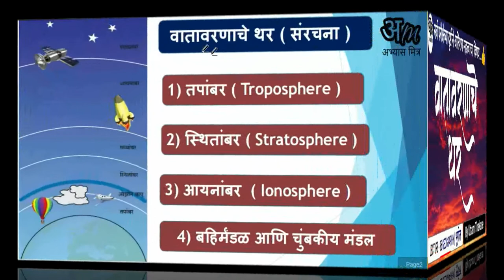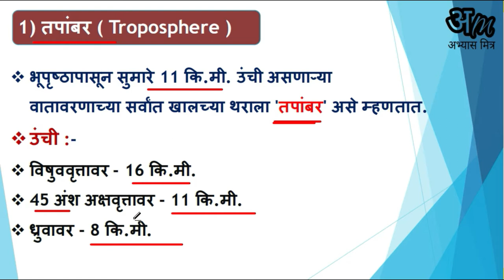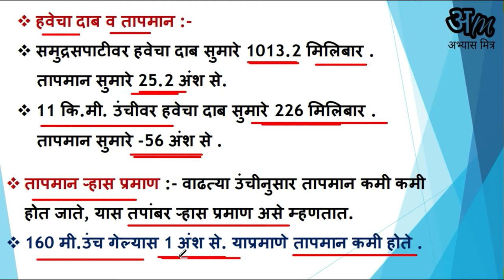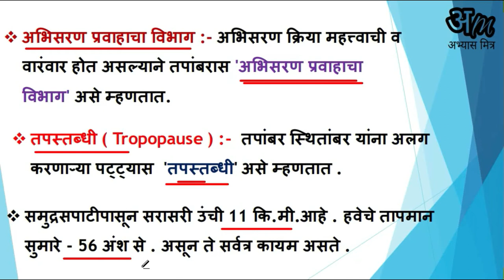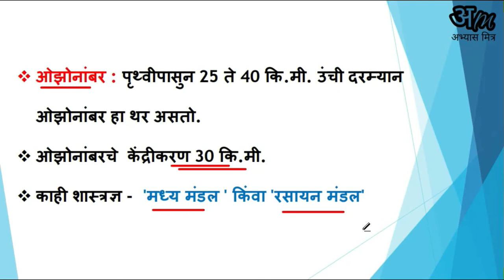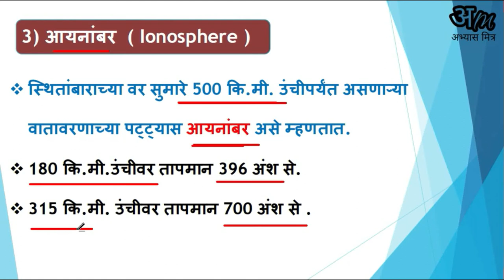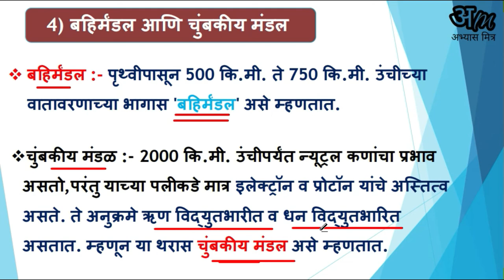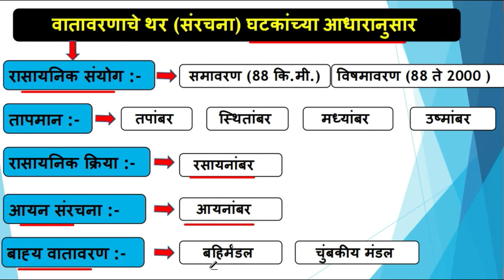36. वातावरणाचे थर ( संरचना ) भूगोल | Structure of Atmosphere (Geography) By Uttam Thakare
मित्रांनो आज आपण वातावरणाचे थर ( संरचना ) Structure of Atmosphere  या घटका विषयी  जाणून घेणार आहोत.

वातावरणाचे_थर_Structure of Atmosphere
# Structure_Atmosphere
# Structure of Atmosphere